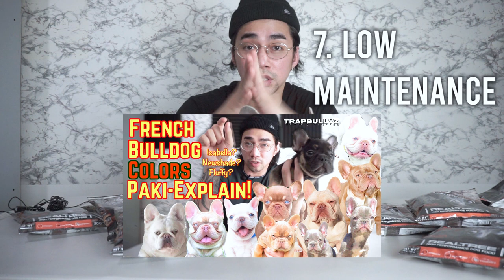FRENCH BULLDOG | 10 Reasons Why You Should Get A Frenchie | In Tagalog | VLOG 16